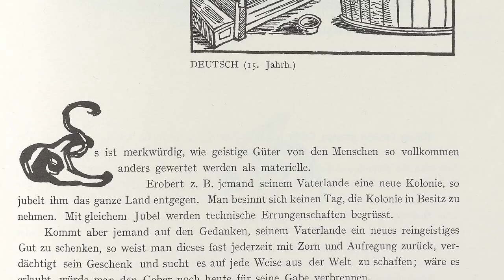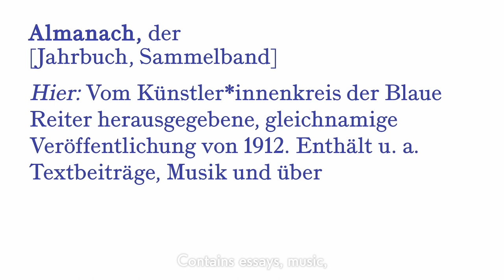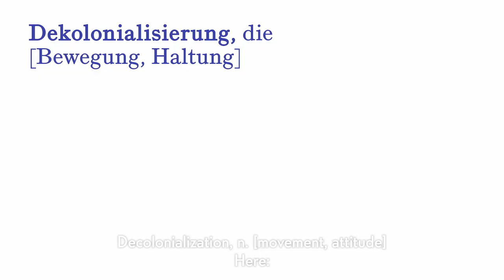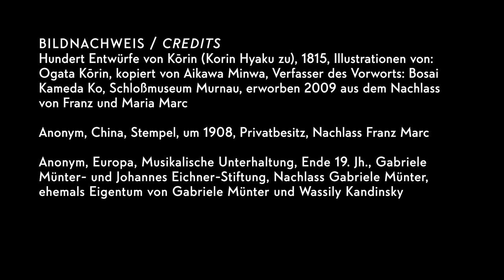Gruppendynamik – Der Blaue Reiter: Kolonialismus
"Das ganze Werk, Kunst genannt, kennt keine Grenzen und Völker, sondern die Menschheit." So formulierten es Wassily Kandinsky und Franz Marc in ihrem Almanach "Der Blaue Reiter" 1912. Dieses Credo inspirierte unser Museum zu der neuen Ausstellung "Gruppendynamik – Der Blaue Reiter". Die Präsentation bettet das Schaffen der Künstler*innen des Blauen Reiter in die kunst- und kulturhistorischen Erzählungen ein, die im Almanach veranschaulicht werden. Erstmals können in der Ausstellung die Verbindungen zwischen bayerischer und russischer Volkskunst, japanischen Holzschnitten, Kinderzeichnungen, zeitgenössischer Musik sowie den im Almanach abgebildeten Werken aus Bali, Gabun, Ozeanien, Sri Lanka, Mexiko und Ägypten konkret nachvollzogen werden.

Das Projekt thematisiert unter anderem die Auswirkungen des europäischen Kolonialismus auf das Kunstverständnis des Blauen Reiter. Was bedeutete es für die Künstler*innen des Blauen Reiter zur Zeit des Hochimperialismus zu leben, in der auch Deutschland im kolonialen Kontext agierte? Und was bedeutet es für uns und unsere Gesellschaft heute, Werke auszustellen und zu betrachten, die in dieser Zeit entstanden sind? Die langjährige Sammlungsleiterin des Blauen Reiter und Kuratorin der Ausstellung Annegret Hoberg, Co-Kuratorin Anna Straetmans, Kunstvermittlerin Clara Laila Abid Alsstar und Sarah Bergh-Bieling vom pädagogischen Institut München beleuchten diese und andere Fragen im Video.

Durch den Dialog zwischen bedeutenden Leihgaben, u. a. des Museum Fünf Kontinente München, und den vertrauten Sammlungsbildern eröffnen sich neue Perspektiven auf das Selbstverständnis des Blauen Reiter.